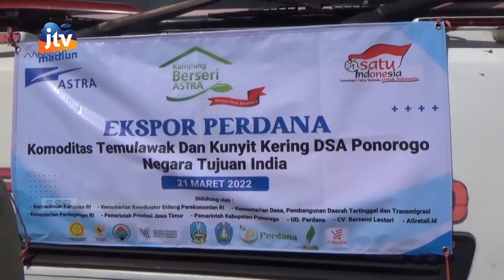PONOROGO - Ponorogo Ekspor 50 Ton Temulawak Dan Kunyit Ke Negara India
Kabupaten ponorogo mengekspor rempah rempah ke negara india. Sebanyak 50 ton kunyit dan temulawak dikirim ke negara bollywood tersebut  untuk dijadikan obat obatan dan kosmetik. Dari jumlah tersebut warga mendapatkan untung 800 juta rupiah.